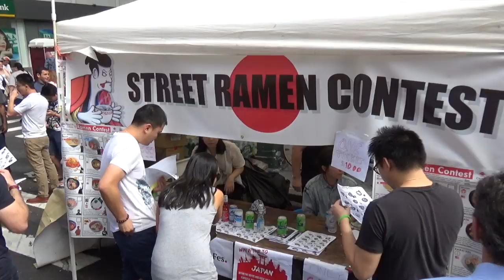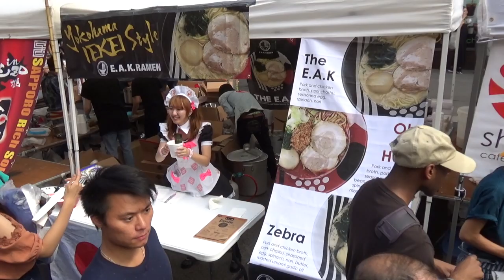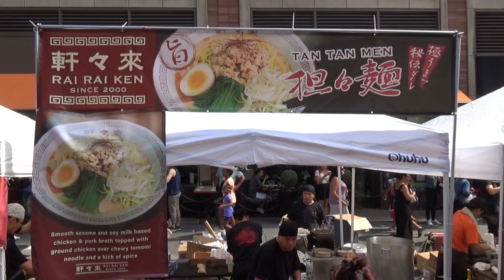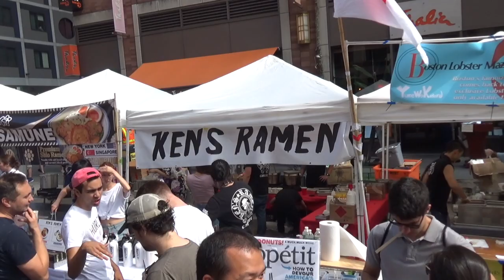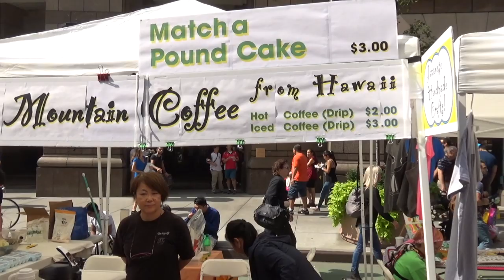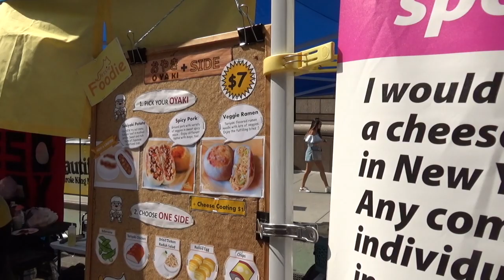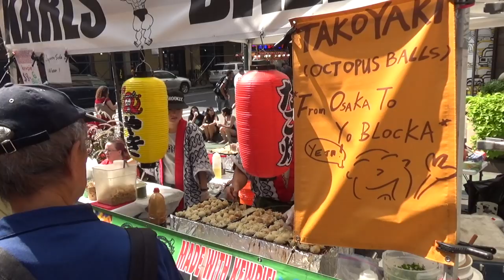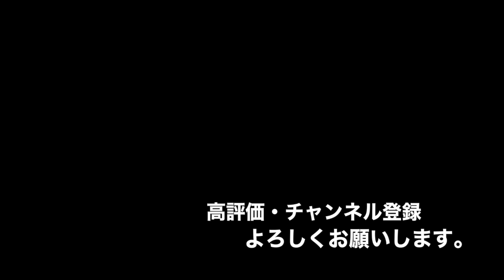【ラーメン対決】ラーメンコンテスト2017 in New York。ジャパンフェスティバル2017 ラーメンバトル【アメリカ生活】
９月１６日にニューヨークマンハッタンで行われたジャパンフェスティバルでラーメンコンテストが行われました！ニューヨークで年に１回開かれるラーメンバトル！！！
その時の様子とジャパンフェスティバルの様子をラジオ風にお届けします。

ニューヨーク観光情報の再生リスト（ラーメンコンテストの動画はこちら！）